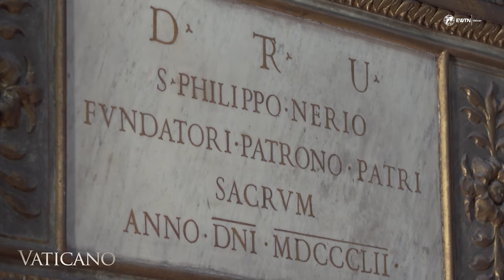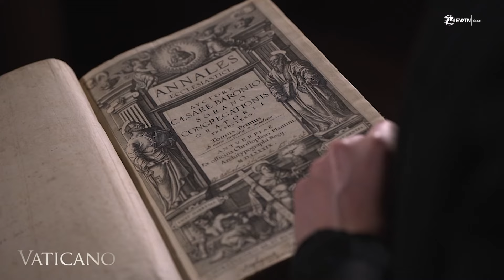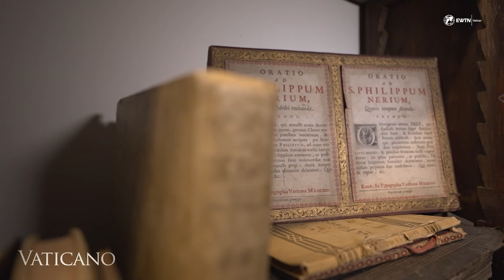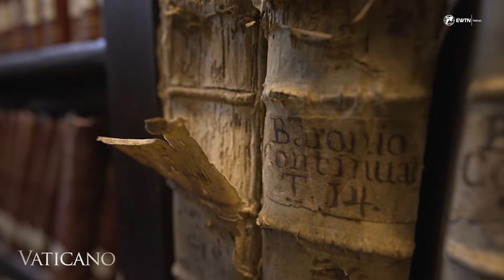Noticias desde el Vaticano: San Felipe Neri, el apóstol de Roma